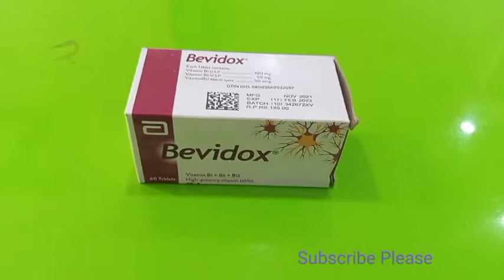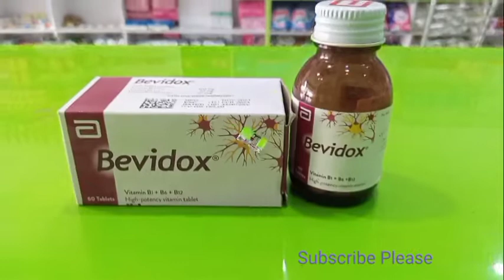Bevidox tablets benefits uses and side effect in urdu /hindi |how to use bevidox tabley